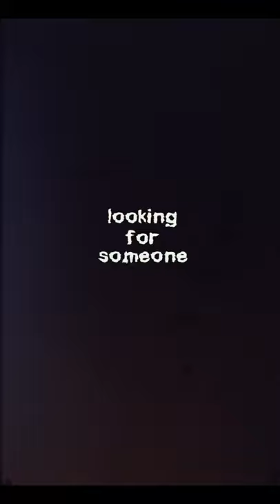Earl sweatshirt Vision Lyrics